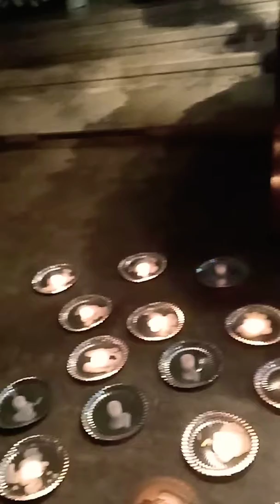+Taize Prayer+ Maria: Modelo ring Kayanakan Dalan Payinturu Kang Kristo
+Virgen de los Remedios & Sto. Cristo del Perdon+
Venue: St. Michael the Archangel Parish, Masantol, Pampanga
March 9, 2019
Time: 7-10pm
*Program*
1st Part- Rosario Cantada
2nd Part- Taize
3rd Part- Harana kay Maria